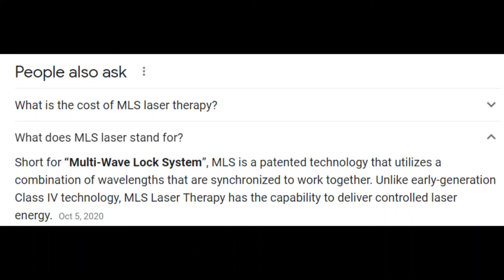Broken Ankle Journey-Video 18 Phyiscal Therapy, Rocker Bottom Shoes, and MLS, Using Dynasplint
I dislocated and broke all the bones in my Ankle back in early 2019 and just wanted to share my own personal experience and some helpful information in hopes to help anyone else that has or is going through the same thing.

This video will be about my next round of physical therapy, walking practice videos, Dynasplint, MLS Therapy, and continuous healing.